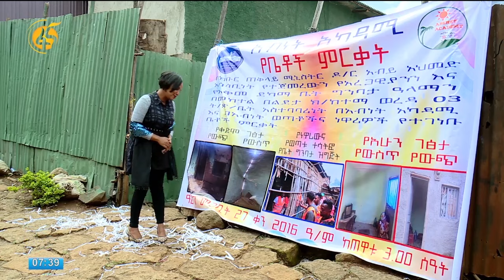“በቤቱ ውስጥ ጎርፍ ያልፍ ነበር...” ለአቅመ ደካሞች ቤት የገነቡ ወጣቶች